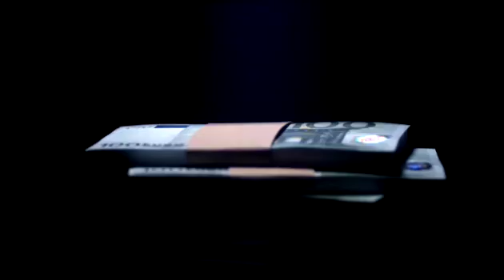VW Safe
Agency: Owens DDB Ltd.
Directed, Shot and Post Production by The Element